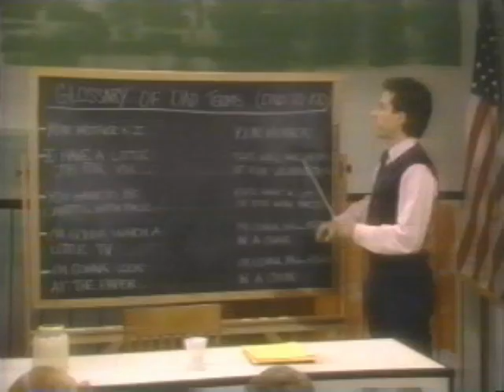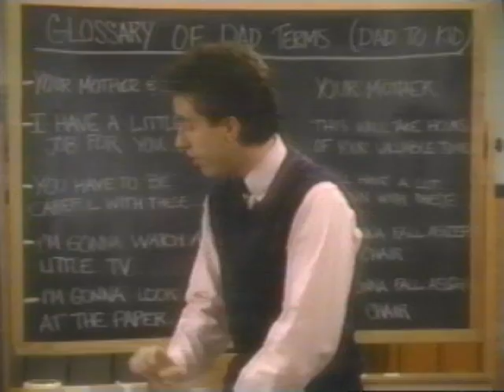Joel Hodgson and Jerry Seinfeld in Stand Up Confidential (1987)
Joel Hodgson and Jerry Seinfeld in a series of shorts appearing in the HBO comedy special Stand Up Confidential from 1987. Larry Miller and Carol Leifer also appear.